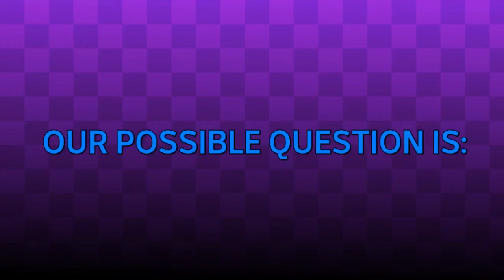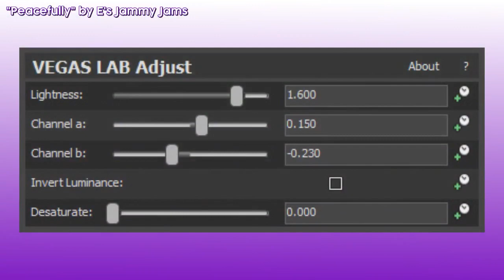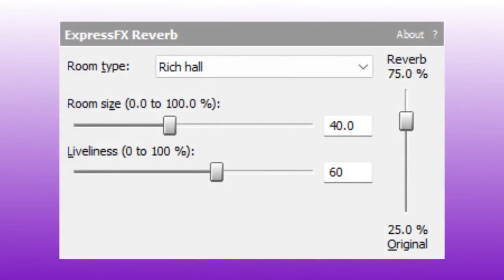How To Make LSF2021Power V2 (LSF2021's effect)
You're watching "How To Make LSF2021Power V2 (LSF2021's effect)" made by LogicSmashFan2021 on YouTube.

Timestamps:

0:00 - Let's get rolling!
0:10 - How To Make Intro Sequence
0:48 - Intro Card
0:58 - Tutorial
2:04 - End Screen